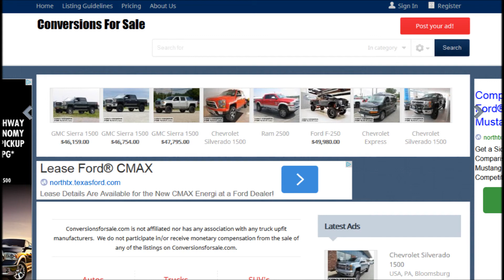Ram Promaster Conversion Vans For Sale Los Angeles